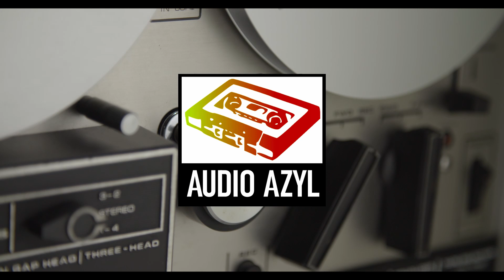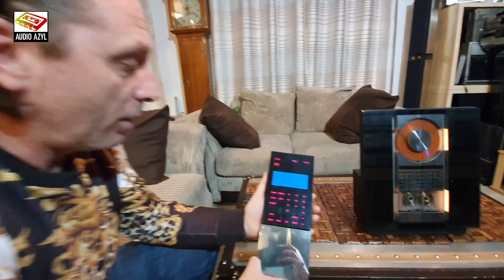Bang & Olufsen - Overtura - prawdziwa uwertura dla oczu i uszu :) - Audio Azyl #18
Witamy!
Bohaterem dzisiejszego odcinka jest raczej mało skromy i mało widowiskowy zestaw firmy Bang and Olufsen - Overtura. Łączy on minimalistyczny styl, którym kieruje się firma do dnia dzisiejszego, ze szczyptą magii - w tym wypadku przepychu i doskonałej technologii...

Towarzyszki i Towarzysze! Zapraszamy na następny odcinek z naszego Audio Azylu!
PS.
Chciałoby się powiedzieć z kamerą wśród azylantów :D